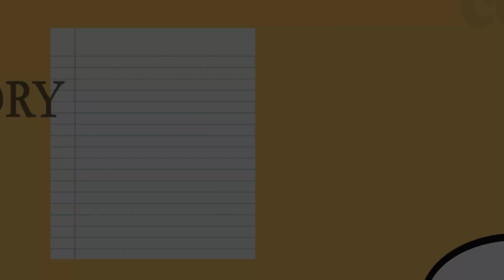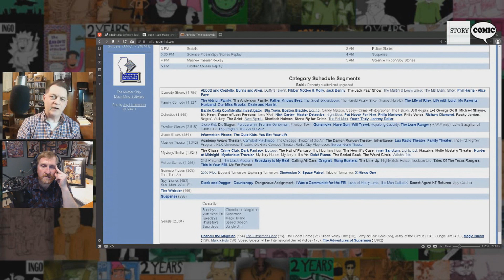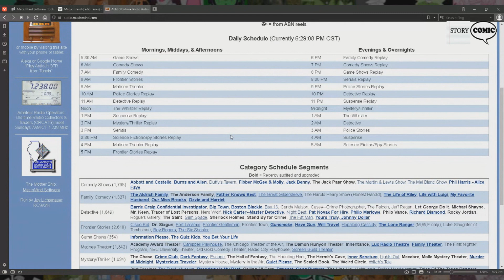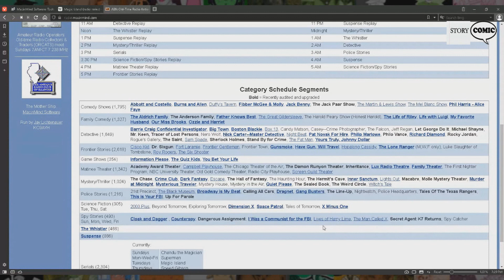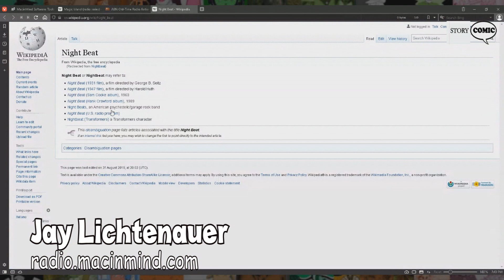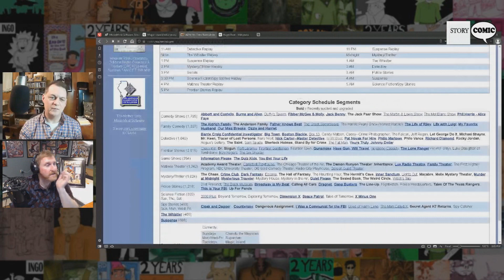Storycomic Presents: Jay Lichtenauer, Old Time Radio Historian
Welcome to Storycomic Presents!  Where we interview amazing storytellers and artists. This is  Episode 44. With us is Jay Lichtenauer, owner of the premiere Old Time Radio station, ABN Antioch Old Time Radio.
What is Storycomic.com?
This is your home for stories about comics or comic-based stories. We curate news and talk with storytellers and artists. We focus on children's books, graphic novels, illustrations, and the people behind these works that bring joy and inquiry.
We also publish our own satirical graphic novels and fun family-friendly materials.
Our mission is to inspire, educate, and entertain.